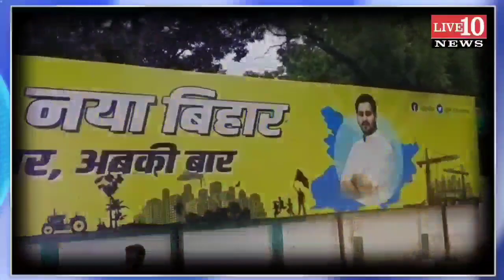Bihar Election 2020 Date:बिहार चुनाव की तारीखों का हो गया ऐलान,जानिए सबकुछ !!LIVE10NEWS!!